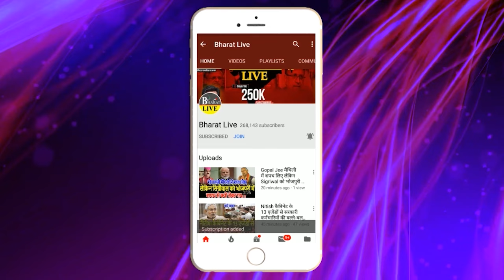Big breaking ! कल नीतीश कुमार महिला पर ऐसा क्यों बोले! उनके ही विधायक ने खोला बड़ा राज!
Big breaking!
कल नीतीश कुमार महिला पर ऐसा क्यों बोले!

उनके ही विधायक ने खोला बड़ा राज!